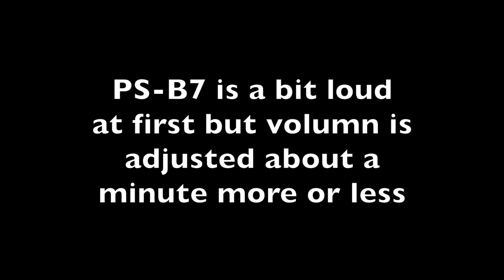Using the P-SB7 SPIRIT BOX SESSION to Contact the spirit of GEORGE MICHAEL from the grave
Using the PS-B7 Ghost box, also called the broken radio box, i record a session with George Michale of Wham. His spirit or ghost connection was strong. And I felt really good doing this session. Some sessions make me physically or emotionally tired.

His presence felt clear to a friend who heard this session play back. She suggested that boxes like the p-sB7 could be used in place of things like George Michael psychic reading.